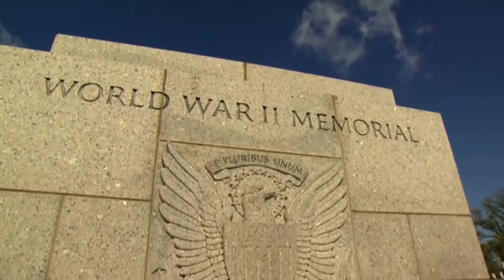CMGA: Celebrating 5 Years of Transforming Lives